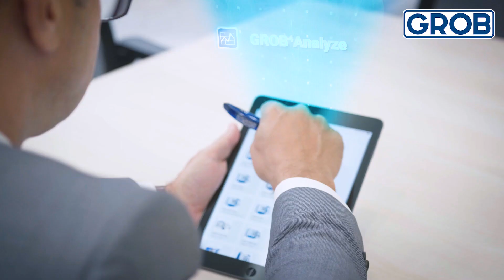GROB Product Stories – GROB-NET4Industry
Industry 4.0: Digitize your production with our software solutions of GROB-NET4Industry. Network your manufacturing processes across plants and monitor your production digitally with ease.

Industrie 4.0: Digitalisieren Sie Ihre Produktion mit den Softwarelösungen von GROB-NET4Industry. Vernetzen Sie Ihre Produktionsprozesse werksübergreifend und überwachen Sie Ihre Fertigung spielend leicht digital.